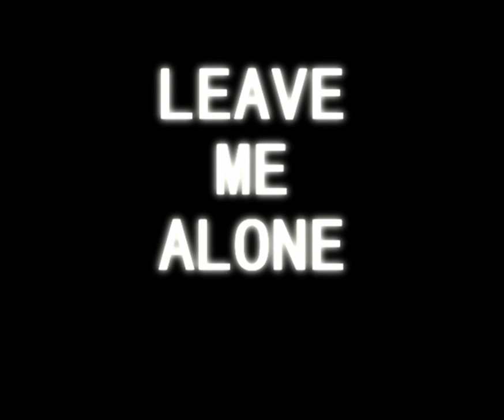AncientApparation - Leave Me Alone PK Movie